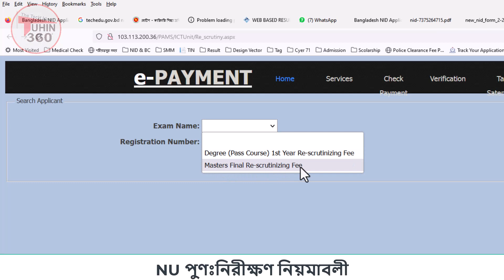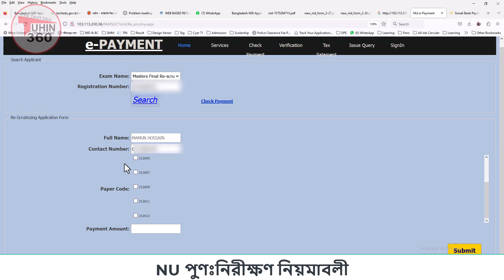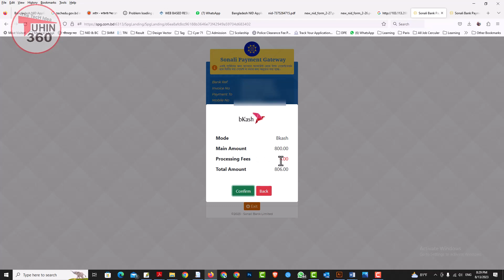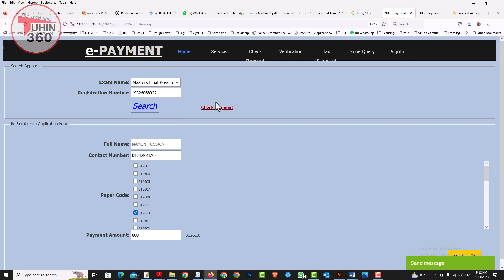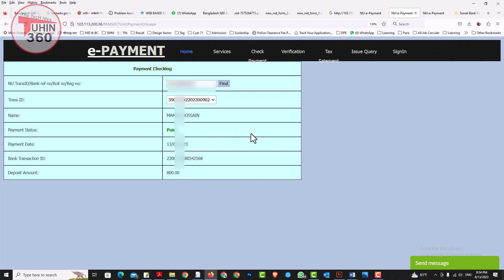মাস্টার্স/ ডিগ্রি রেজাল্ট পুণঃনিরীক্ষণ করার নিয়ম।। NU Degree Masters Re-security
মাস্টার্স রেজাল্ট পুণঃনিরীক্ষণ,
মাস্টার্স প্রিলিমিনারি রেজাল্ট পুনঃনিরীক্ষণ,
প্রিলিমিনারি টু মাস্টার্স রেজাল্ট ১৮-১৯,
মাস্টার্স প্রিলিমিনারি রেজাল্ট ২০২৩,
মাস্টার্স রেজাল্ট পুনঃনিরীক্ষণ,
মাস্টার্স প্রিলিমিনারি রেজাল্ট ২০২২,
মাস্টার্স পুনঃনিরীক্ষণের ফলাফল ২০২৩,
মাস্টার্স বোর্ড চ্যালেঞ্জ রেজাল্ট কবে দিবে,
মাস্টার্স রেজাল্ট পুনঃনিরীক্ষণ ২০১৯,
মাস্টার্স পরীক্ষার রেজাল্ট 2023,
nu masters board challenge
nu masters board challenge result 2023,
masters board challenge 2023,
masters preliminary board challenge 2023,
nu masters rescrutiny,
nu board challenge link,
masters final board challenge 2023,
nu board challenge 2023,
nu result,
nu degree 3rd year board challenge result 2023
nu degree result,
degree 3rd year board challenge date,
degree 3rd year board challenge 2023,
degree board challenge result 2023,
national university degree result 2023
nu ac bd